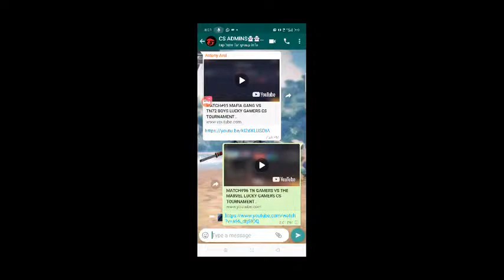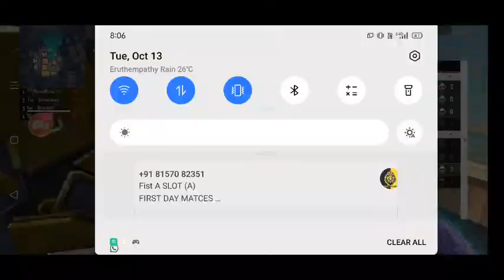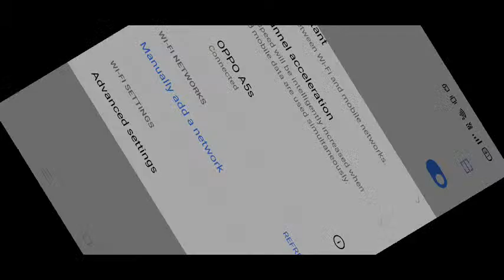MATCH#96 TN GAMERS VS THE MARVEL LUCKY GAMERS CS TOURNAMENT